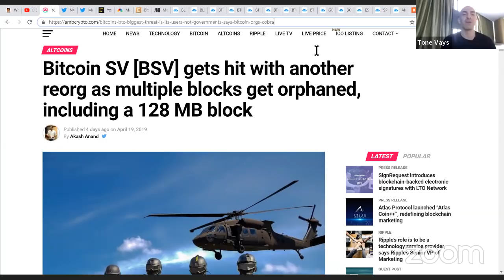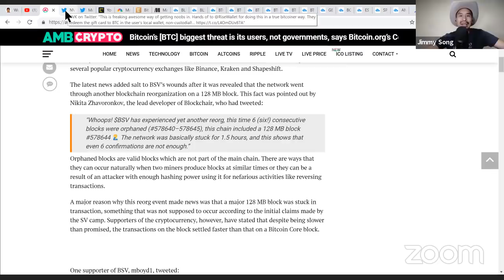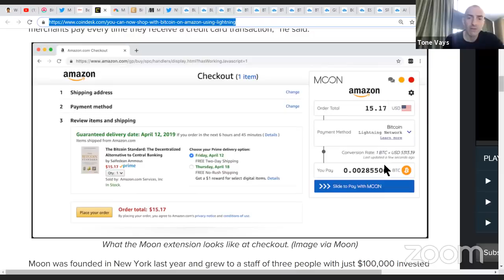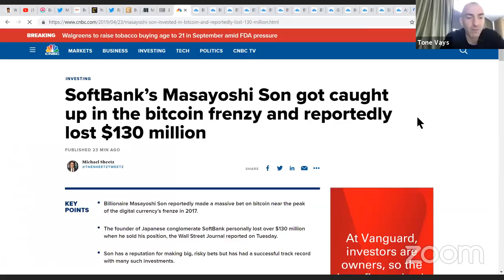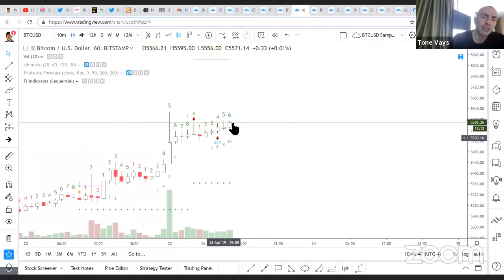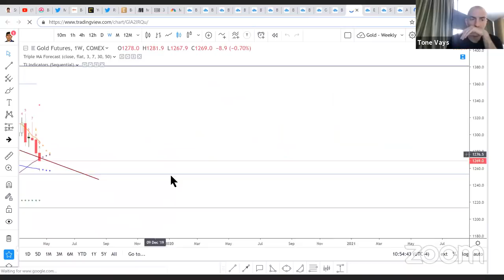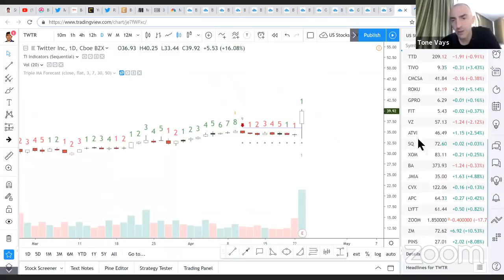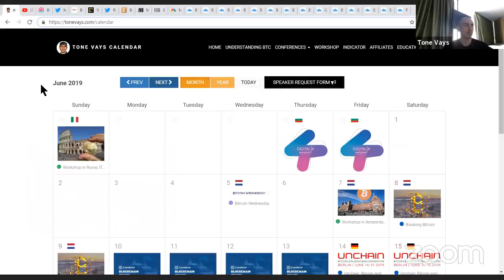Bitcoin Brief - Bitcoin Giftcards, Lightning to Amazon, Losing $130M & $BTCUSD Charts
What is? : "Unconfiscatable Celebrity Poker Tournament 2020 (BITCOIN NOT BLOCKCHAIN)"